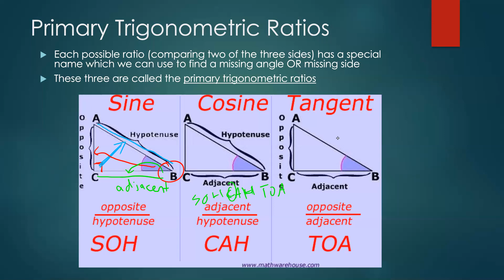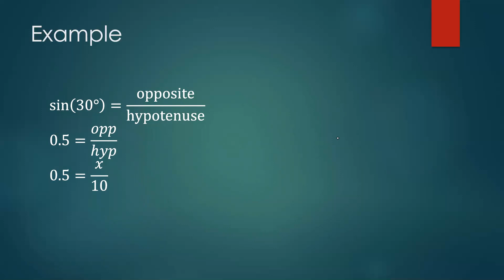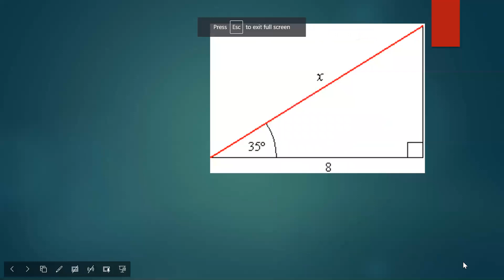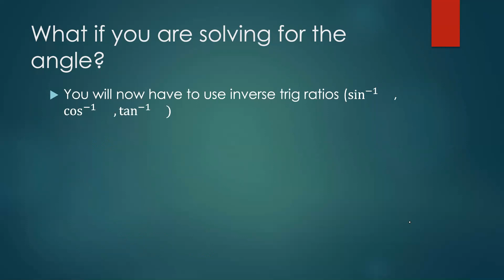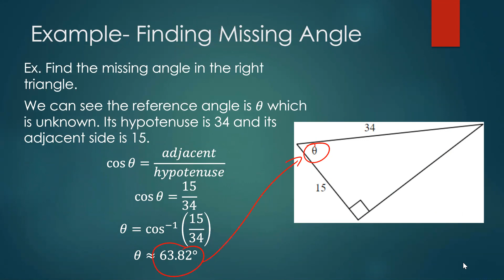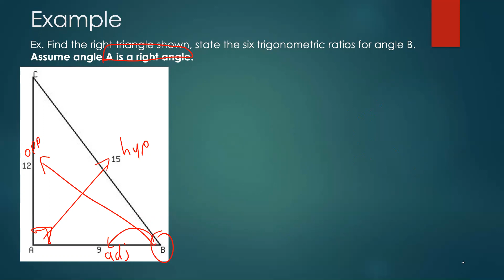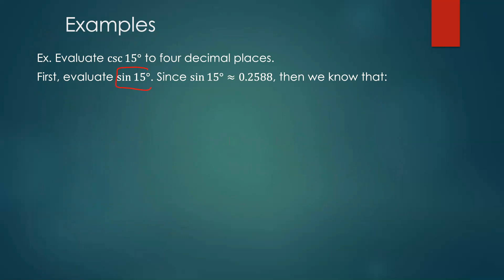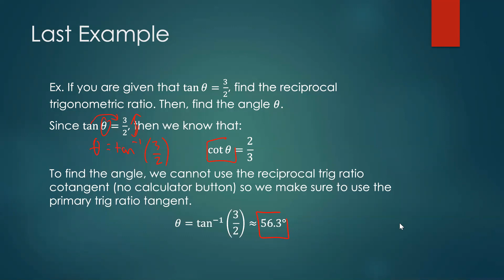Video Lesson 1- Trigonometric Ratios of Acute Angles